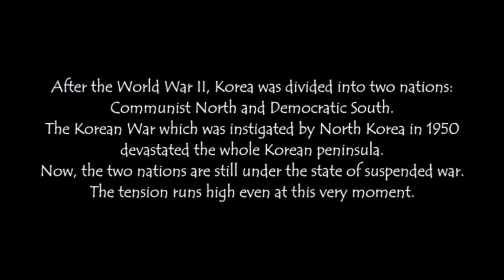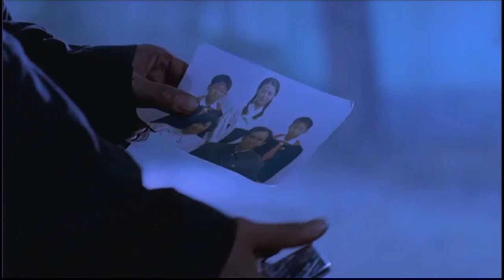"Шири""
отрывок из фильма "Шири"